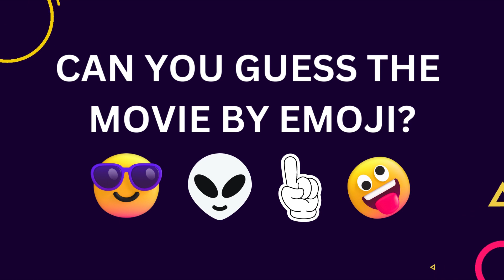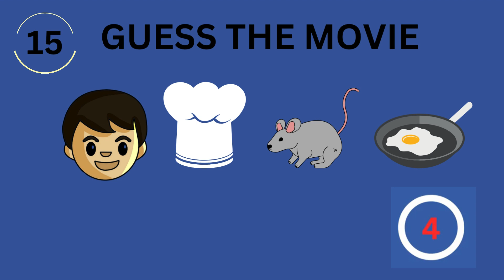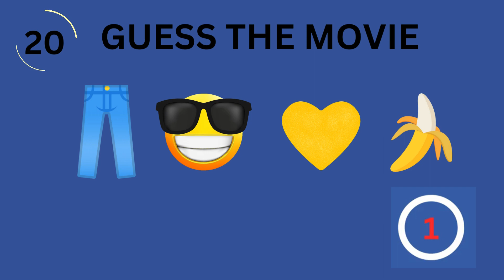Uess the Movie by Emoji Quiz - 20 MOVIES BY EMOJI // Daily quiz.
Guess the Movie by Emoji Quiz - 20 MOVIES BY EMOJI
Can you guess the movie by emoji? Let's see in this fun movie emoji quiz!